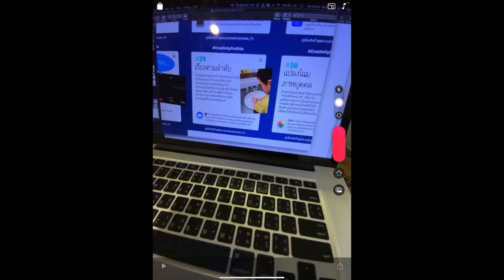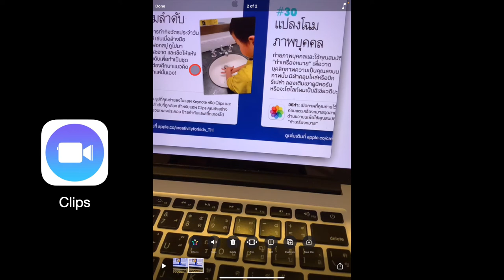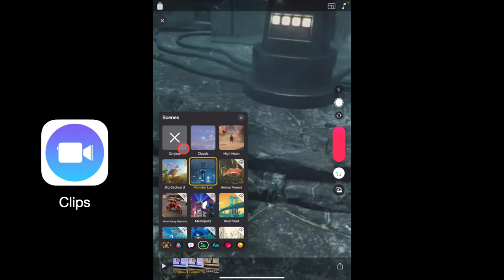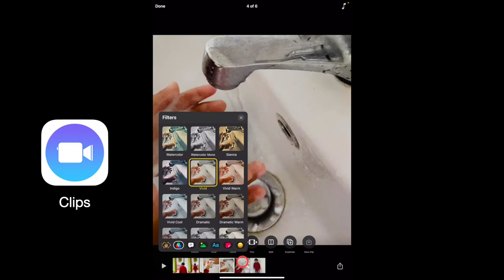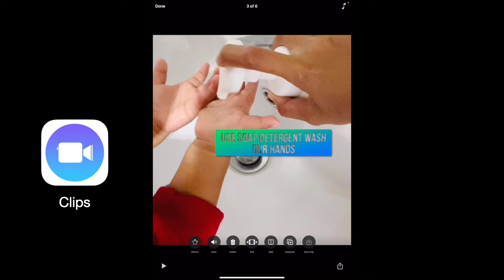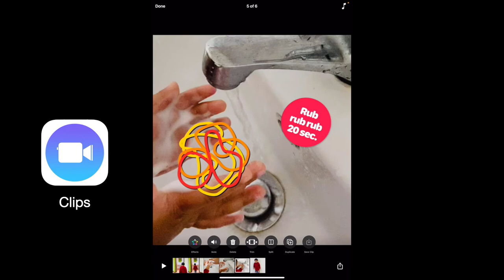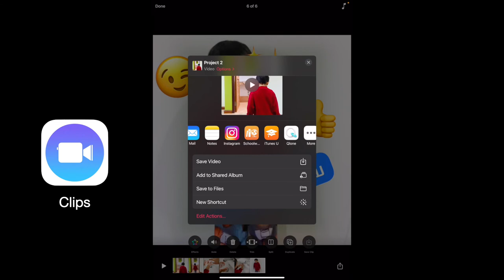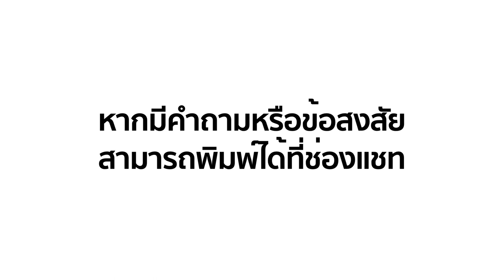10 กิจกรรมสุดสร้างสรรค์สำหรับครอบครัว : เรียงตามลำดับ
หัวข้อ : เรียงตามลำดับ

หัวข้อนี้เหมาะกับผู้ปกครองและครอบครัวที่ต้องการใช้ iPad

🎉 สำหรับผู้ปกครองและครูผู้สนใจ เหมาะสำหรับเด็ก ๆ และทุกคนในครอบครัว
🎉 เรียนรู้วิธีการใช้งาน iPad ในการสร้างสรรค์ผลงาน สามารถนำไปจัดกิจกรรมกับเด็กๆ และคนในครอบครัวได้